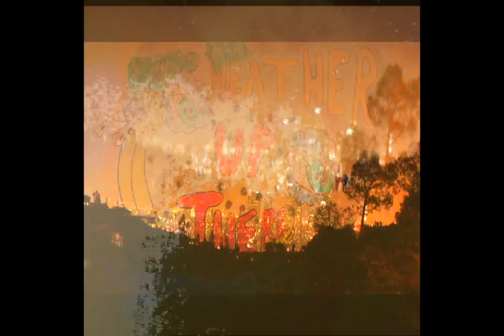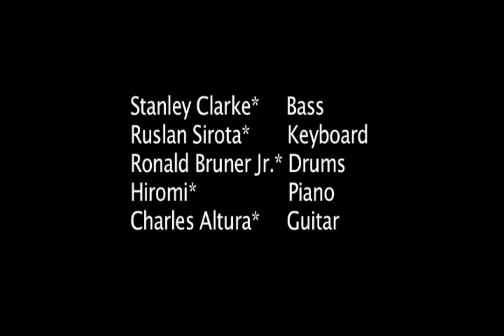The Stanley Clarke Band - How Is the Weather Up There?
Stanley's new album's first Music Video by Frank Aleph Agrama.